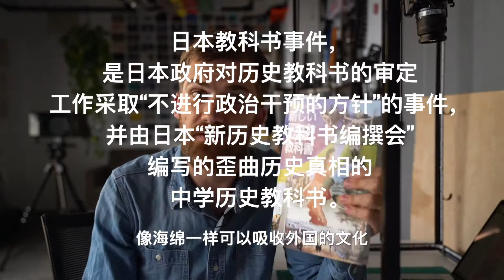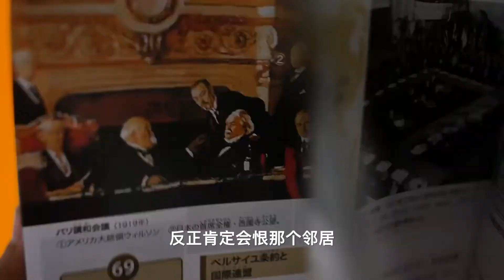中国GDP总值领先日本好几年了，为什么感觉日本不紧张？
当年90年代苏联解体，中国一夜之间超过了俄罗斯，莫斯科到处欺负中国人。俄国人觉得怎么这小兄弟一下子变老大哥了？他不能接受，时间长了，中国人比他越来越富了，他就接受了。日本同样吗？